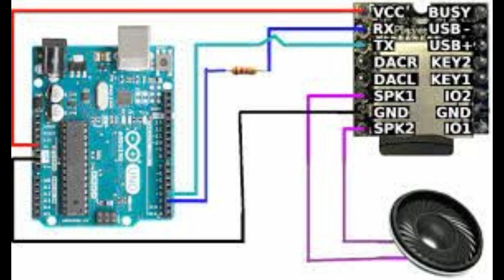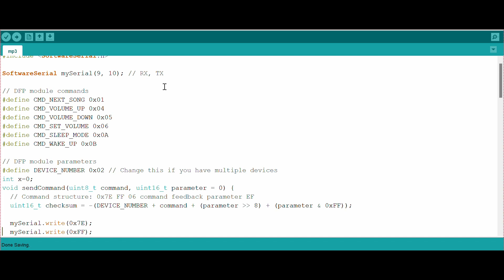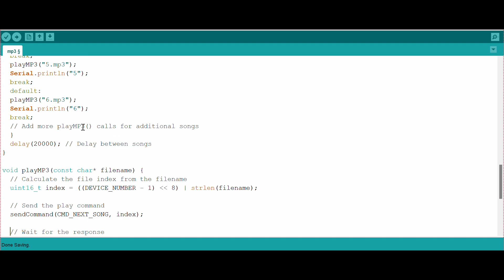Arduino + MP3 Module + PAM8403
Hello, In this video, I have described how to integrate Arduino and mp3 module.
I have also used PAM8403 audio amplifier to amplify the sound and MP3 module was not able to supply high sound in the speaker.

📢 Exciting Opportunity: Learn PCB Design 🚀🔌

Are you passionate about electronics and eager to master the art of PCB design? Look no further! Join our exclusive PCB training program and unleash your potential in the world of circuit board design and manufacturing. 🎯💡

📚 What You'll Learn:
✅ Fundamentals of PCB layout and design
✅ Component placement and routing techniques

Secure your spot today and take your PCB design skills to the next level.